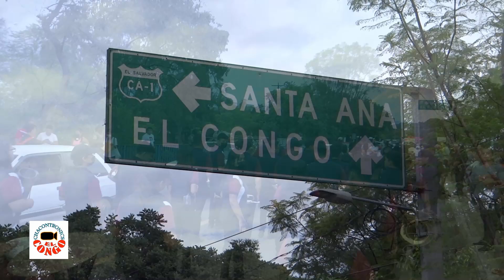INCO MUSIC BAND en Desfile Reina Casa de la Cultura. El Congo 2022. Santa Ana. El Salvador.